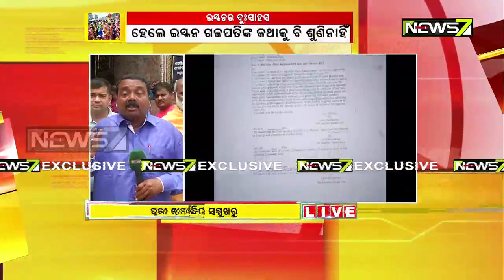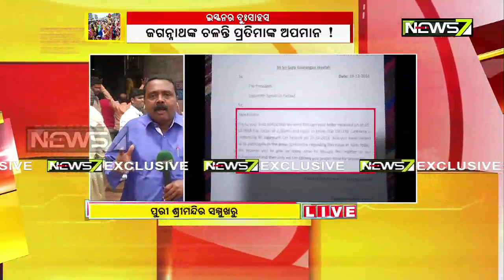Ratha Yatra & IKSCON Insulting Lord Jagannath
ISKCON Ratha Yatra & Insult To Lord Jagannath